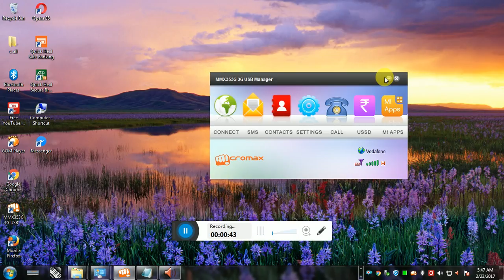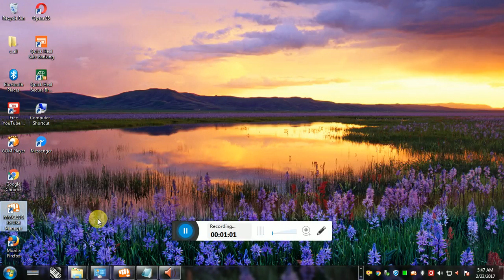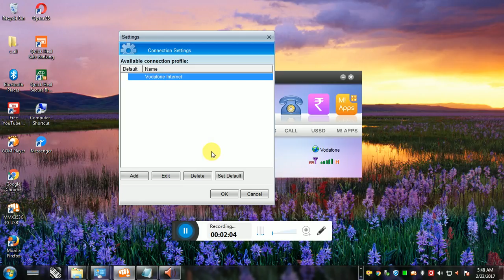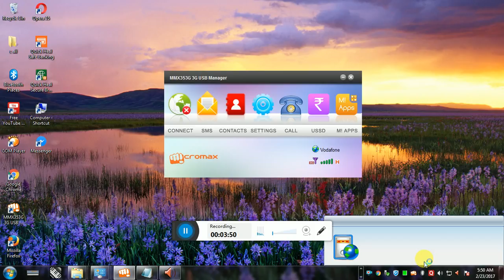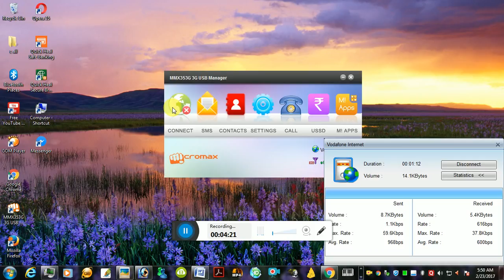how to connect internet from micromax modem mmx353g 3g usb manager 20170223 054625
how to connect internet from micromax modem mmx353g 3g usb manager